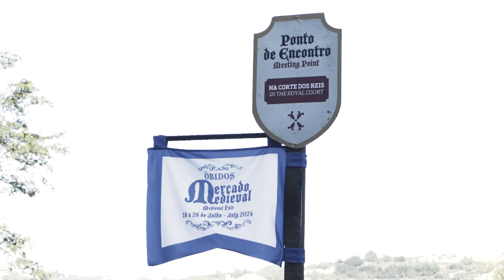Abertura do Mercado Medieval 2024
Já arrancou uma nova edição do Mercado Medieval de Óbidos!

Um dos eventos mais aguardados do ano abriu os seus portões ao final da tarde de ontem com o habitual cortejo de receção aos reis D. Dinis e D. Isabel de Aragão, tendo contado com a presença de autarcas e convidados, e com o olhar atento e participação de centenas de pessoas